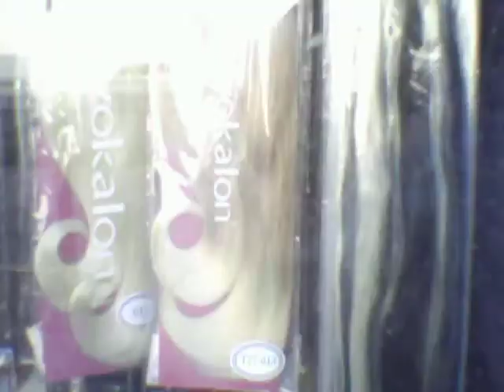hair issue 3